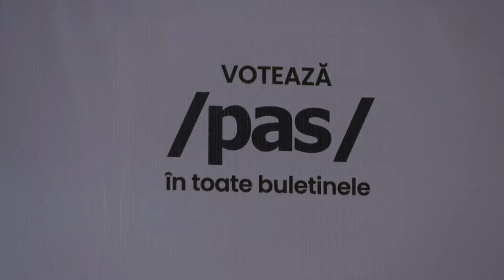Președintele PAS, Igor Grosu, prezintă 5 angajamente PAS pentru următorii ani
Președintele Partidului Acțiune și Solidaritate, Igor Grosu, prezintă 5 angajamente PAS pentru următorii ani